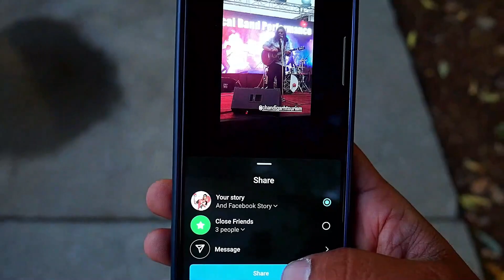BEST MUSICAL EVENT I HAD EXPERIENCE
This vlog is about the event which was held at sector 17 by Chandigarh tourism and this is our 10th vlog out of 25 during the challenge

I gave the credits of music I used to their respected artists.